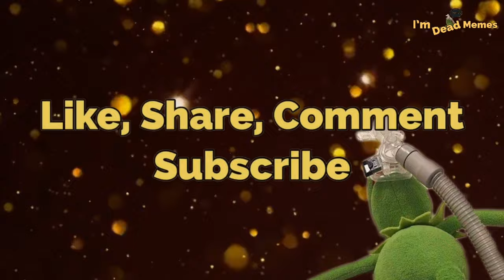If you like these memes , you hate Donald Trump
Darn,
. I just remembered, “ This is America “

Enjoy, help grow the Chanel , Share content.